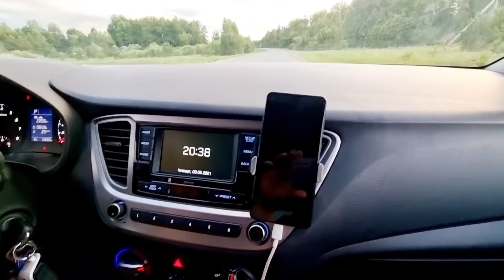ХОНАХОМОН🏠ЧИХЕЛ БОША КАМТАР РУМ ТУР 🧐 МОШИН🚘 ХАЙ КАРДУМ 🤫🤭